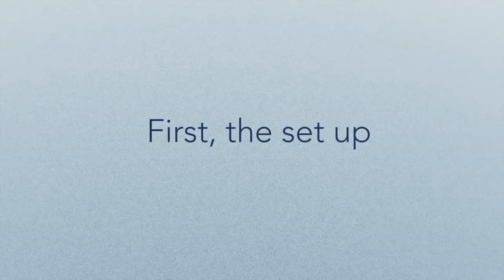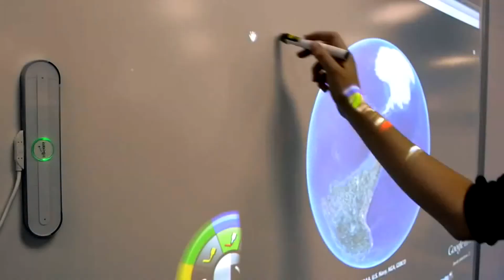eBeam - A versatile, interactive whiteboard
The eBeam is a functional, interactive whiteboard system that works via a projector. The projection image is interactive, and you’ll be able to project whatever you are running on your computer, meaning you can turn an entire wall into a screen for a lesson or presentation. The buyer can set it up themselves, and there’s a host of different software available which will make this suitable for any use from the board room to the classroom.